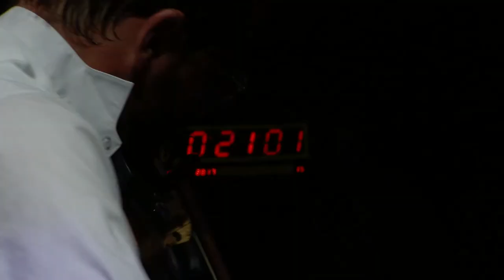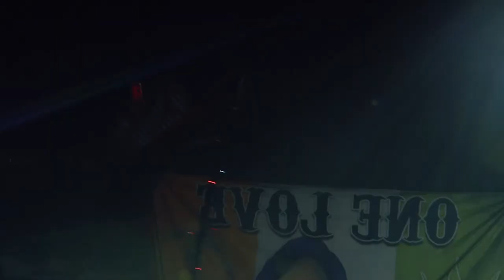John Langan Band LIVE @ Sziget 2017 [Full Concert]